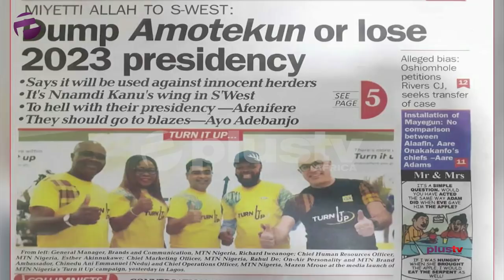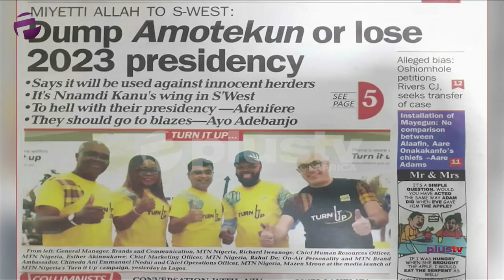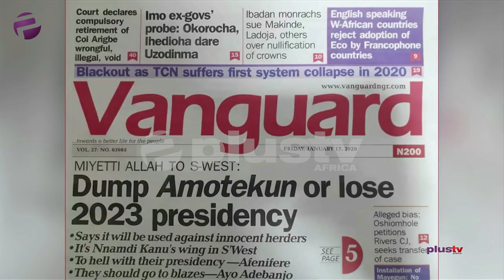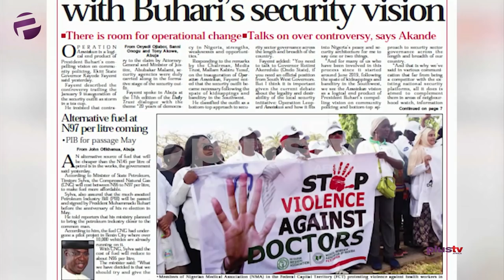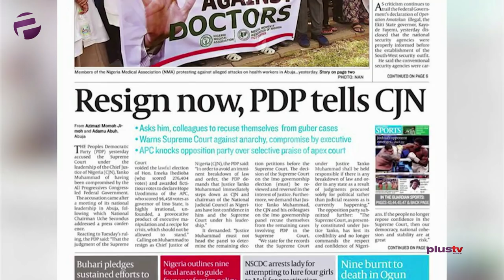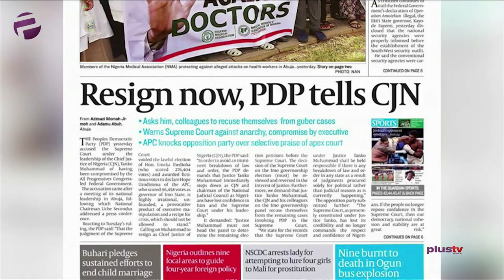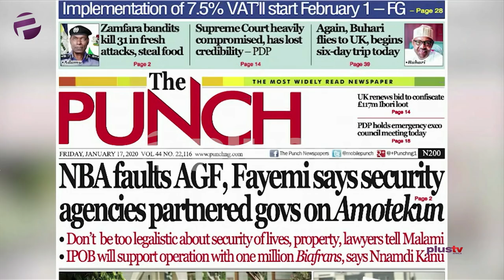Miyetti Allah: "Dump Amotekun Or Lose 2023 Presidency", 7.5% VAT Takes Off Feb. 1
Ugochukwu Ikeakor and Moses Nnaekpe joined Amaka Okoye to review the biggest stories in Newspapers today.